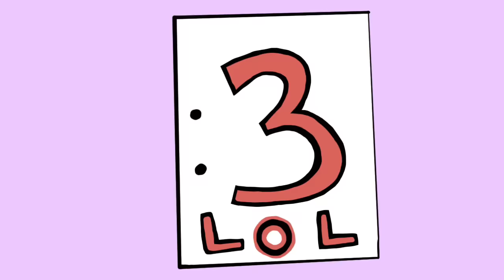5 Signs You Cannot Handle a Relationship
Are you wondering if you're able to handle a relationship? If so, we have a video just for you.

— Credits —

Script Writer: Catherine
Script Editor: Steven Wu
VO: Micah
Animator: Daniella Apron
YouTube Manager: Cindy Cheong